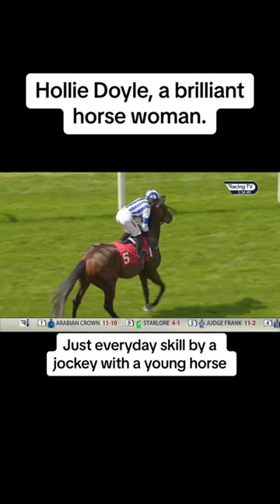Just a piece of everyday skill that goes unnoticed by Hollie Doyle👏